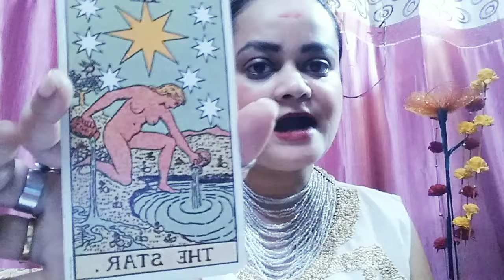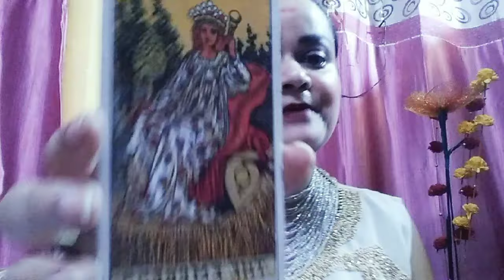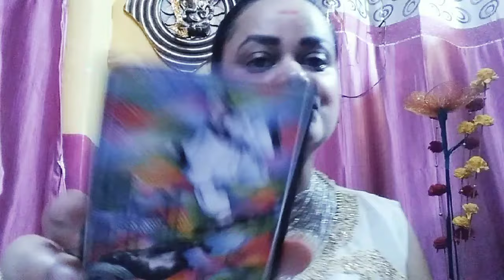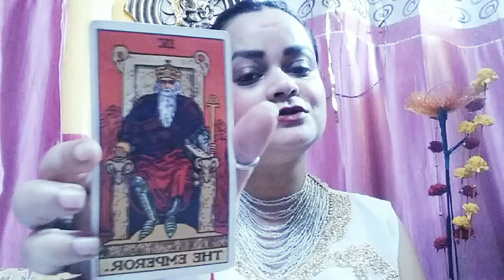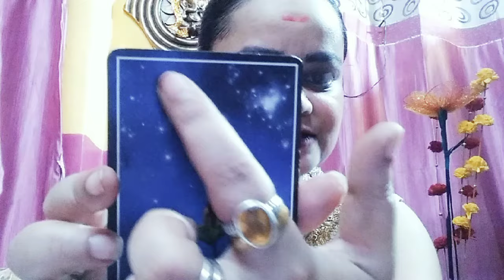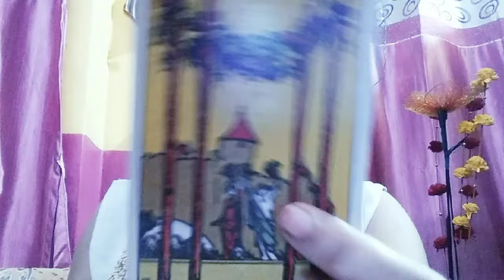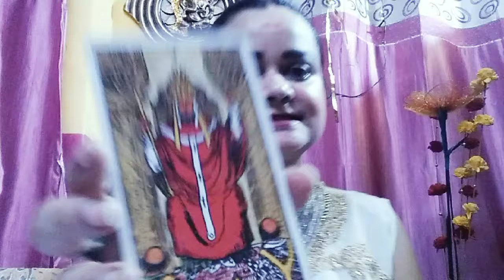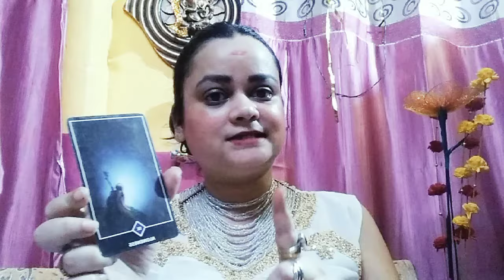রাশি অনুযায়ী সেপ্টেম্বর মাস কেমন যাবে।Aries to Pisces September tarot।বড় আর্থিক লাভ ও প্রেমের মাস💕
রাশি অনুযায়ী সেপ্টেম্বর মাস কেমন যাবে।Aries to Pisces September Pediction। কার জন্য এই মাস JUST WOW।এই মাস হতে চলেছে বড় লাভ ও প্রেমের মাস।
এই Video তে আপনি জানবেন আপনার রাশির তত্ত্ব অনুযায়ী এই মাস কেমন যাবে।
১- অগ্নিতত্ত্ব :মেষ,সিংহ, ধনু রাশির সেপ্টেম্বর মাস কেমন যাবে।
২-পৃথ্বিতত্ব:বৃষ,কন্যা,মকর রাশির সেপ্টেম্বর মাস কেমন যাবে।
৩-বায়ুতত্ব:মিথুন, তুলা,কুম্ভ রাশির সেপ্টেম্বর মাস কেমন যাবে।
৪:জলতত্ব:কর্কট, বৃশ্চিক, মীন রাশির সেপ্টেম্বর মাস কেমন যাবে।

viral tarot numerlogist fortuneteller palmistery numerlogy fortunetelling tarotcardreading trend trendingvideo World of tarot healing and blessings 777#ananya das astrology

About:♦️♦️♦️♦️♦️♦️♦️♦️♦️♦️♦️♦️
I am Ananya Das, Tarot
card reader, Vastu-Fengshui consultant, and an
astrologer practising for the last 10 years. I
provide effective easy Vastu remedies without any
demolition. I believe in logical and scientific
remedies. I have successfully helped people to
attain success and growth in business, conceiving
babies, marriage problems, job promotion, selling
property, etc. with the help of Vastu Shastra.
♦️আপনার স্বর্গীয় পিতার বার্তা🙏আপনাকে চিন্তা করতে বারন করছেন,Excellent future আপনার অপেক্ষায়tarot